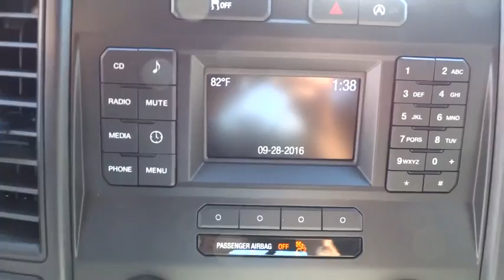2016 Ford F-150 Salt Lake City, Murray, South Jordan, West Valley City, West Jordan, UT 31359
2016 Ford F-150

This outstanding example of a 2016 Ford F-150 4WD SuperCrew 145 XL is offered by LHM Super Ford SFO.This Ford includes:* ENGINE: 2.7L V6 ECOBOOST  * Gasoline Fuel  * V6 Cylinder Engine  * Turbocharged* LITHIUM GRAY* ELECTRONIC LOCKING  * Locking/Limited Slip Differential* XL SPORT APPEARANCE PACKAGE  * Fog Lamps  * Aluminum Wheels* REAR VIEW CAMERA W/DYNAMIC HITCH ASSIST  * Back-Up Camera* TRANSMISSION: ELECTRONIC 6-SPEED AUTOMATIC  * A/T  * 6-Speed A/T* COLOR-COORDINATED CARPET W/CARPET FLOOR MATS (FLT)  * Floor Mats* TRAILER TOW PACKAGE (CONSUMER)  * Tow Hitch* EQUIPMENT GROUP 101A MID  * Steering Wheel Audio Controls  * Power Mirror(s)  * AM/FM Stereo  * Power Door Locks  * Keyless Entry  * Cruise Control  * MP3 Player  * CD Player  * Power Windows  * Security System  * Trip Computer  * Bluetooth Connection  * Auxiliary Audio Input*Note - For third party subscriptions or services, please contact the dealer for more information.*No matter the terrain or weather, you'll drive at ease in this 4WD-equipped vehicle. With exceptional safety features and superb handling, this 4WD was engineered with excellence in mind. Based on the superb condition of this vehicle, along with the options and color, this Ford F-150 4WD SuperCrew 145 XL is sure to sell fast.There is no reason why you shouldn't buy this Ford F-150 4WD SuperCrew 145 XL. It is incomparable for the price and quality.
COLOR-COORDINATED CARPET W/CARPET FLOOR MATS (FLT),COLOR-COORDINATED CARPET W/CARPETED FLOOR MATS,ELECTRONIC LOCKING W/3.55 AXLE RATIO,ENGINE: 2.7L V6 ECOBOOST  -inc: auto start/stop technology system  3.55 Axle Ratio  GVWR: 6 500 lbs Payload Package,EQUIPMENT GROUP 101A MID  -inc: 4.2 Productivity Screen in Instrument Cluster  compass  SYNC Voice Recognition Communications Enhanced voice recognition communication and entertainment system  911 assist  4.2 LCD display in center stack  Applink  1 smart charging USB port  VHR  SYNC services  Bluetooth and steering wheel audio controls  Compass display in instrument cluster  DELETES auxiliary audio input jack  BoxLink  4 premium locking cleats  XL Power Equipment Group  Power Glass Sideview Mirrors w/Black Skull Caps  manual-folding  Power Door Locks  flip key and integrated key transmitter keyless-entry (includes Autolock)  Illuminated Entry  Power Front & Rear Windows  Perimeter Alarm  Power Tailgate Lock  MyKey Owner controls feature  Radio: AM/FM Stereo/Single-CD Player  6 speakers  Cruise Control,LITHIUM GRAY,REAR VIEW CAMERA W/DYNAMIC HITCH ASSIST,TRAILER TOW PACKAGE  -inc: Towing capability up to 11 100 lbs  Note: Ordering the Trailer Tow Package does not include Trailer Tow Mirrors  Trailer Tow Mirrors are a standalone option and must be ordered separately  (Option Code: 54M or 54Y/59S)  Auxiliary Transmission Oil Cooler  Class IV Trailer Hitch Receiver  towing capability up to 5 000 lbs  smart trailer tow connector and 4-pin/7-pin wiring harness  Pro Trailer Backup Assist  tailgate LED and 4.2 LCD productivity screen in instrument cluster  Upgraded Front Stabilizer Bar,TRAILER TOW PACKAGE  -inc: Towing capability up to 11 100 lbs  Note: Ordering the Trailer Tow Package does not include Trailer Tow Mirrors  Trailer Tow Mirrors are a standalone option and must be ordered separately  (Option Code: 54M or 54Y/59S)  Auxiliary Transmission Oil Cooler  Class IV Trailer Hitch Receiver  towing capability up to 5 000 lbs  smart trailer tow connector and 4-pin/7-pin wiring harness  Upgraded Front Stabilizer Bar,TRAILER TOW PACKAGE (CONSUMER)  -inc: Towing capability up to 11 100 lbs  Note: Ordering the Trailer Tow Package does not include Trailer Tow Mirrors  Trailer Tow Mirrors are a standalone option and must be ordered separately  (Option Code: 54M or 54Y/59S)  Auxiliary Transmission Oil Cooler  Class IV Trailer Hitch Receiver  towing capability up to 5 000 lbs  smart trailer tow connector and 4-pin/7-pin wiring harness  Upgraded Front Stabilizer Bar,TRANSMISSION: ELECTRONIC 6-SPEED AUTOMATIC  -inc: tow/haul mode (STD),XL SPORT APPEARANCE PACKAGE  -inc: Fog Lamps (Fleet)  Box Side Decal  Wheels: 17 Silver Painted Aluminum  Body-Color Front & Rear Bumpers  body-color front fascia,Four Wheel Drive,Power Steering,ABS,4-Wheel Disc Brakes,Brake Assist,Steel Wheels,Tires - Front All-Terrain,Tires - Rear All-Terrain,Conventional Spare Tire,Tow Hooks,Variable Speed Intermittent Wipers,Daytime Running Lights,Automatic Headlights,AM/FM Stereo,Auxiliary Audio Input,Cloth Seats,Split Bench Seat,Pass-Through Rear Seat,Rear Bench Seat,Adjustable Steering Wheel,A/C,Passeng